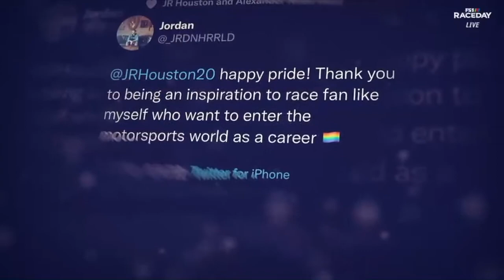Kaitlyn Vincie Demo Reel - 2022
NASCAR on FOX, Race Hub, Race Day